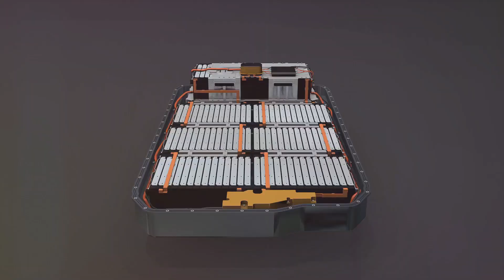The Hidden Truth: Electric Vehicles' Environmental Impact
Uncover the untold story of electric vehicles (EVs) in our latest video, ‘The Hidden Truth: Electric Vehicles’ Environmental Impact’. We delve deep into the environmental implications of EVs, debunking common myths and revealing surprising facts. From the manufacturing process to battery disposal, we explore every facet of the EV lifecycle. Discover how green electric vehicles truly are and whether they hold the key to a sustainable future. Join us on this enlightening journey as we navigate the complex world of electric vehicles and their role in our fight against climate change.